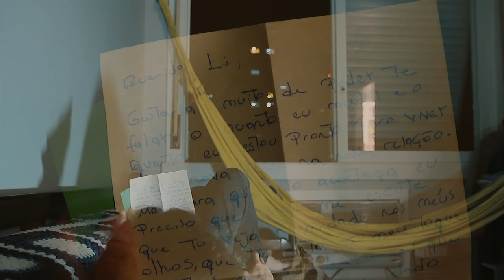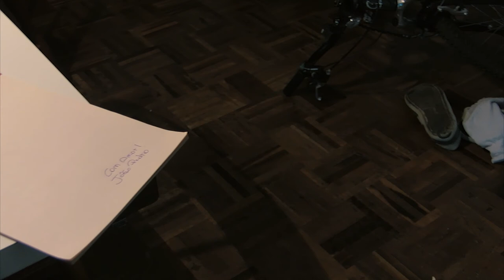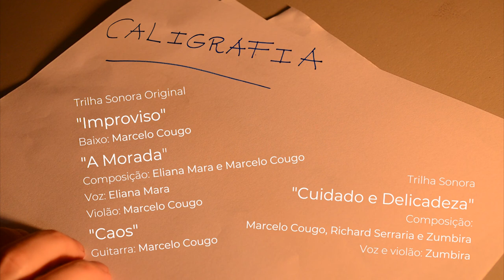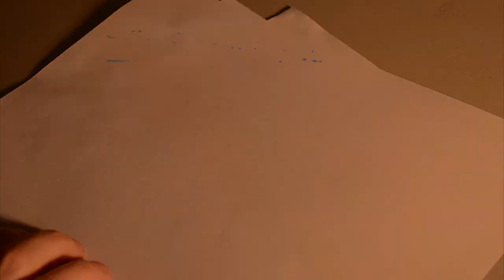Caligrafia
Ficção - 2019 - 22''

SINOPSE
Em meio à turbulência da vida cotidiana e à falta de cuidado, um casal se perde. João encontra no viés do romantismo uma maneira de se reaproximar de Luciana. É a escrita que embala esta história contemporânea. Entre a mudança das estações, o caos da cidade e a tecnologia digital, será verdadeira a máxima de que as cartas não mentem jamais?

FICHA TÉCNICA
Elenco em ordem alfabética
Eliana Mara Chiossi
Gustavo Cardoso
Têmis Nicolaidis

Billy Valdez
Jefferson Pinheiro
Leandro Bira dos Santos
Marcelo Cougo

Direção
Ana Rodrigues

Billy Valdez

Edição
Billy Valdez
Ana Rodrigues

Roteiro
Gustavo Cardoso

Fotografia
Gustavo Türck

Produção
Têmis Nicolaidis

Billy Valdez

Som direto
Marcelo Cougo

Contrarregragem
Marcelo Pistoja

Desenho, edição de som e masterização
Gustavo Türck

Trilha Sonora

Improviso
Baixo: Marcelo Cougo

A Morada
Composição: Eliana Mara e Marcelo Cougo
Voz: Eliana Mara
Violão: Marcelo Cougo

Cuidado e Delicadeza
Composição: Marcelo Cougo, Richard Serraria e Zumbira
Voz e violão: Zumbira

Guitarra: Marcelo Cougo

Finalização de Imagem
Billy Valdez

Fotografia Still
Billy Valdez
Jefferson Pinheiro
Marlon Laurencio
Gustavo Türck

Figuração
Charlotte Daffol
Iliriana Rodrigues
Marlon Laurencio
Marcelo Pistoja
Rafael Goessel
Rafael Goulart
Raquel Ledur
Tiago Rodrigues
Sheiná Botega
E algumas pessoas da cidade

Apoio
Comitê Latino Americano
Pint Brew Pub

Agradecimentos
Aline Leão
Estética Modelle
Denis Gosch
Liane Niluk
Humberto Fröhlich
Suzana Fröhlich

Realização
Cinehibisco
Coletivo Catarse